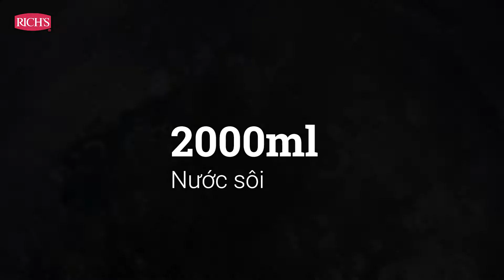Rich's hướng dẫn pha chế Sữa Gạo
Chuyên viên kỹ thuật Cao Hoàng Đạo hướng dẫn cách cách pha chễ sữa gạo từ Rich's Non-dairy Creamer (kem béo thực vật).